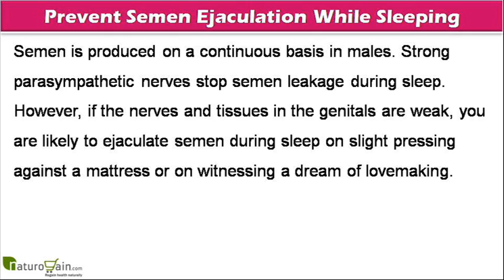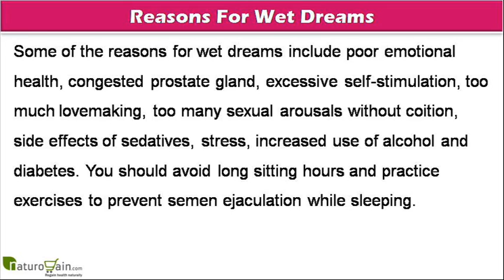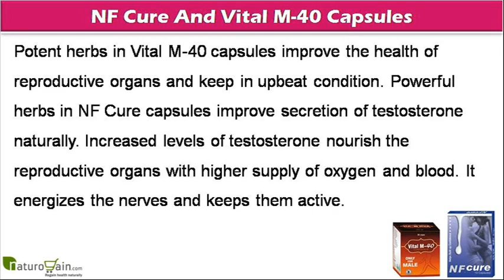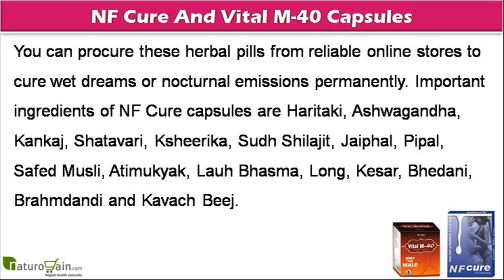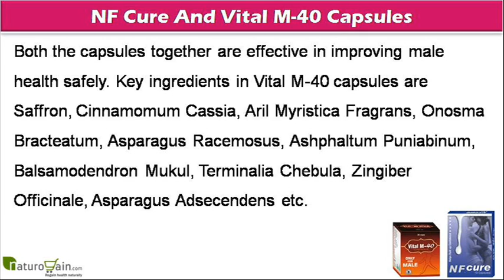How To Prevent Semen Ejaculation While Sleeping In Night?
You can find more how to prevent semen ejaculation while sleeping

Dear friend, in this video we are going to discuss about the how to prevent semen ejaculation while sleeping. NF Cure capsule is one of the best herbal supplements to prevent semen ejaculation while sleeping in night. Vital M-40 capsule improves the health of reproductive organs.

How To Prevent Semen Ejaculation While Sleeping